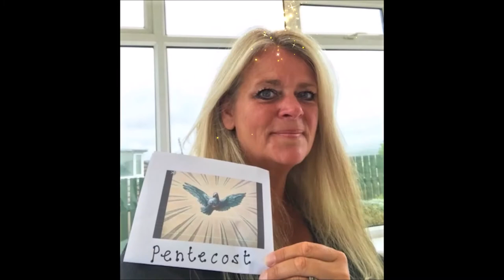Pentecost People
A collection of happy memories and familiar faces for Pentecost.  The music is 'I will sing with the Spirit' sung by St Oswald's Church Choir.